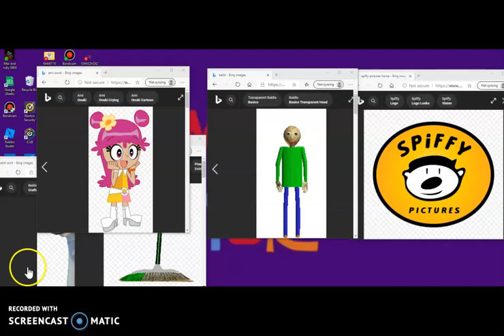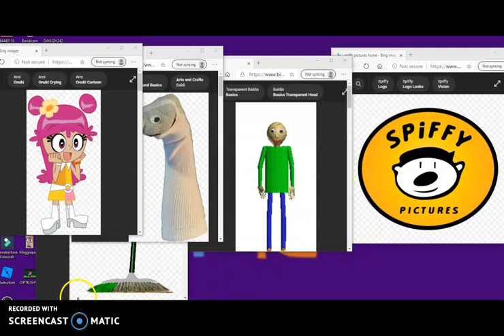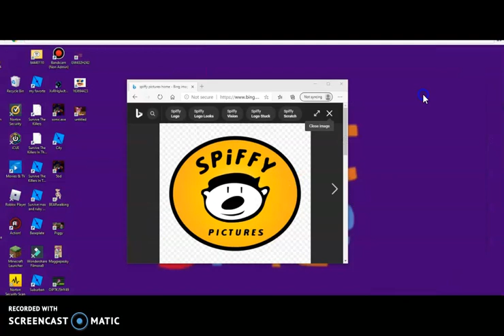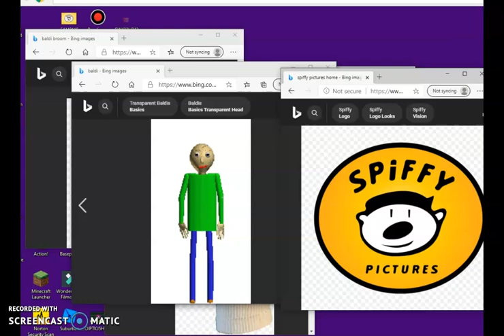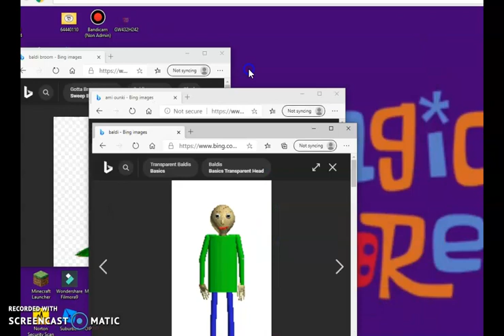Baldi's First day Of Daycare (The Pals Parody)